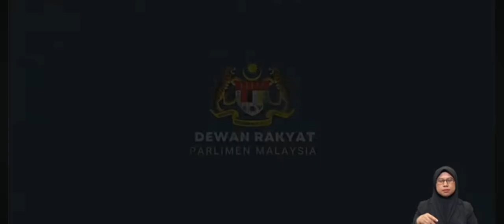Fahmi Fadzil:Platform media sosial bertanggungjawab & berhak kenakan sekatan pada komen